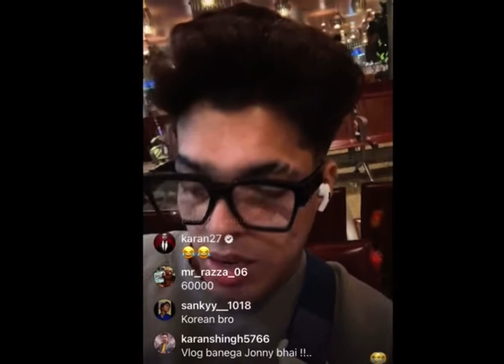Jonathan and Kronten gaming going to South Korea❤️